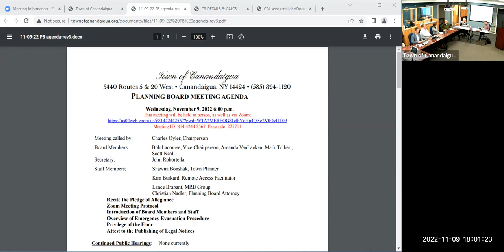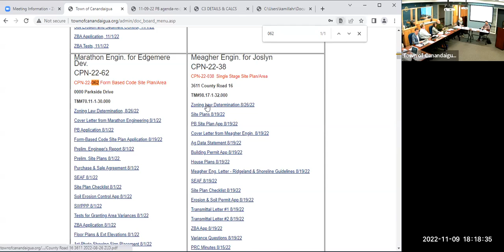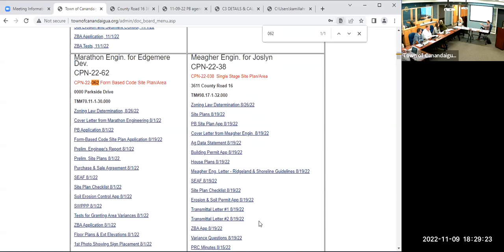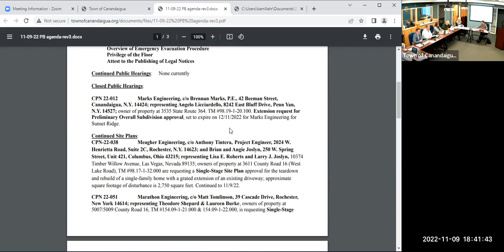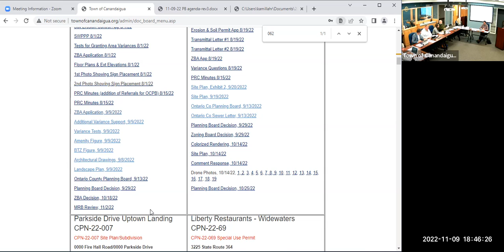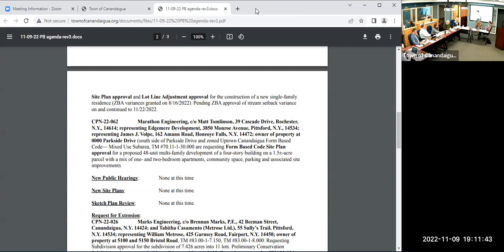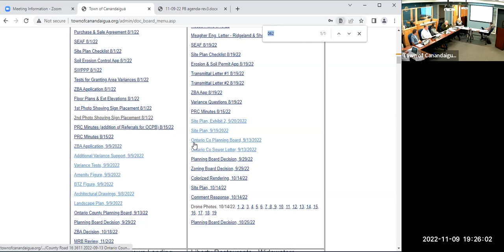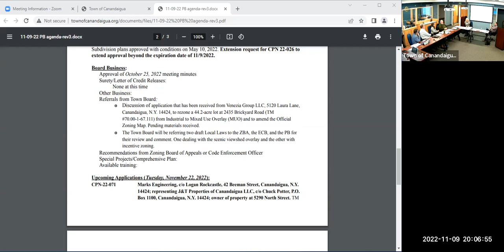November 9, 2022 - Planning Board